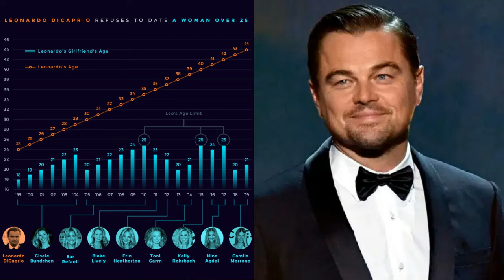Comedians and Amy Schumer Roasting Leonardo DiCarpio for Dating Younger Women